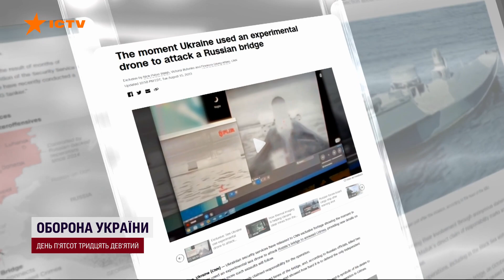ЕКСКЛЮЗИВНІ КАДРИ! Робота УКРАЇНСЬКОГО надводного дрона Sea Baby по Кримському мосту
Опублікували ексклюзивні кадри атаки надводного дрона Sea Baby на Керченський міст у липні. На відео видно, як морський дрон доставляє вибухівку до однієї з опор мосту.

За інформацією, працювати над цією розробкою почали відразу після повномасштабного вторгнення. Дрон здатен нести 850 кілограмів вибухівки.